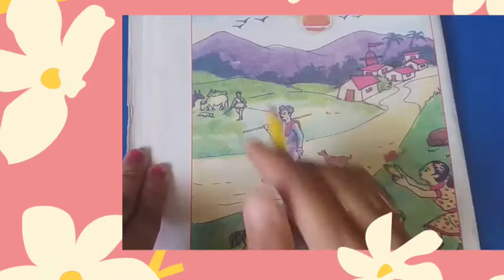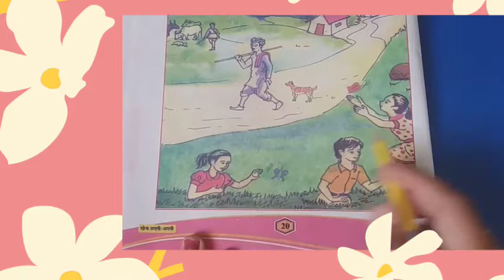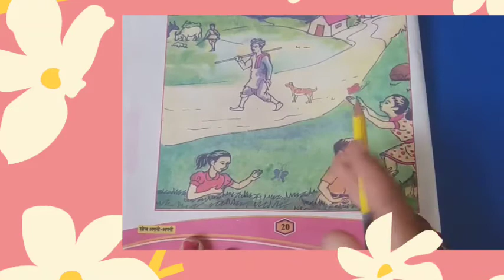STD 5 Hindi 8/8/20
Hindi by reena mam